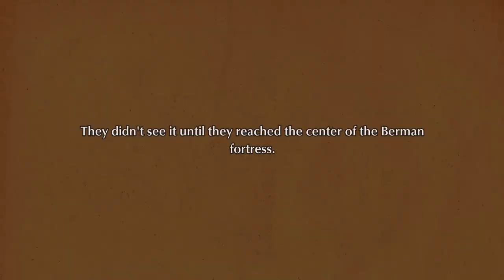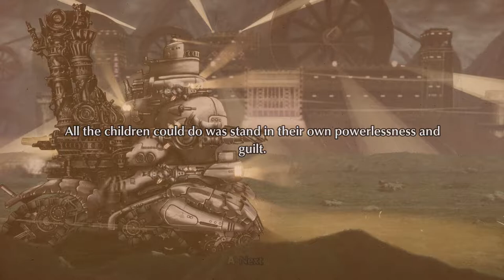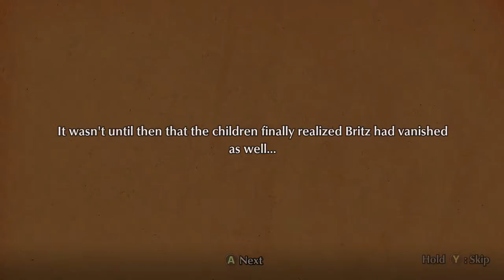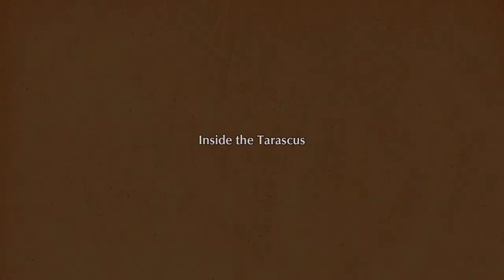Uh oh. Looks Like Its Getting Real! (Atleast we still have Goku) - Wappa: Wappidys of Wappa Part 26!